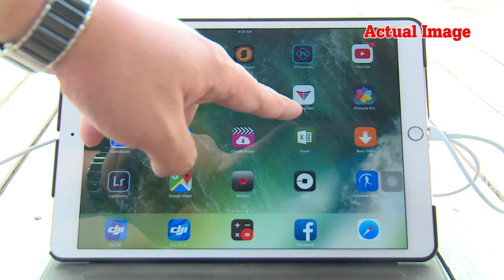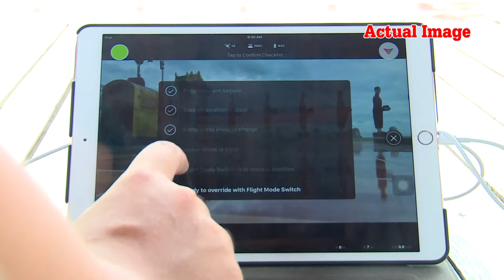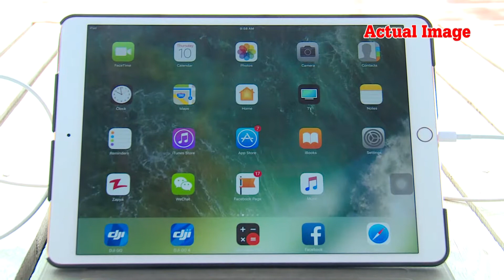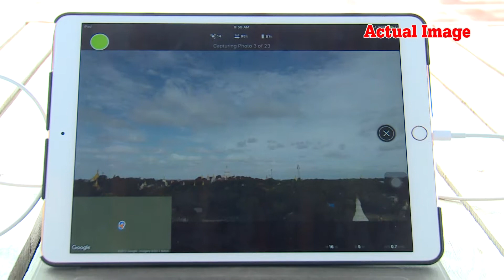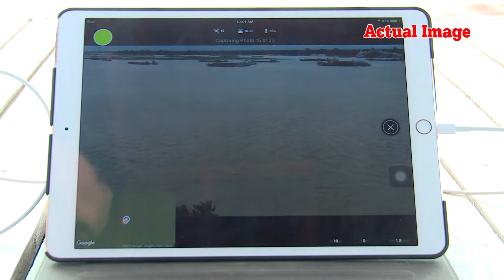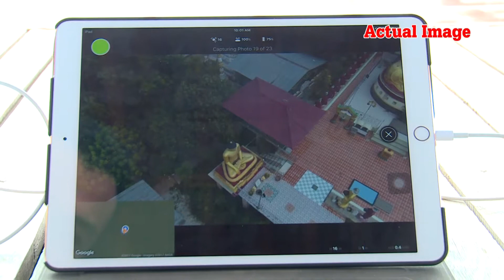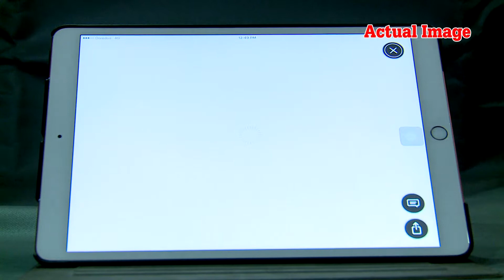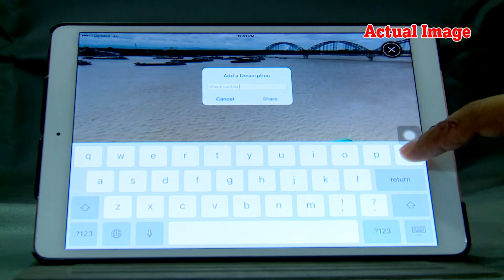Actual Image Hangar 360'